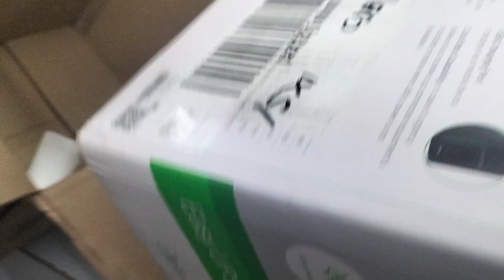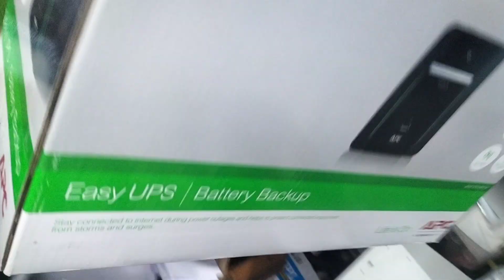APC 2200VA Line Interactive UPS unboxing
Watch out APC 2200VA Line Interactive UPS unboxing

BrandAPC
Battery Cell CompositionSealed Lead Acid
Product Dimensions39D x 14W x 19H Centimeters
Voltage2200 Volts
ColourBlack
Item Weight12200 Grams
Don’t let a power disruption get in the way of a virtual meeting or hinder productivity
As teachers, students and families navigate virtual learning, a stable network connection is more important than ever before